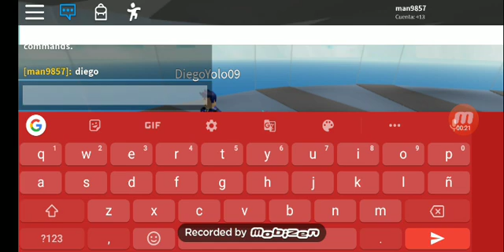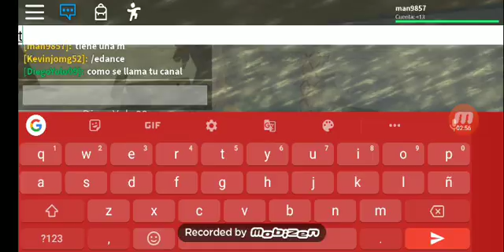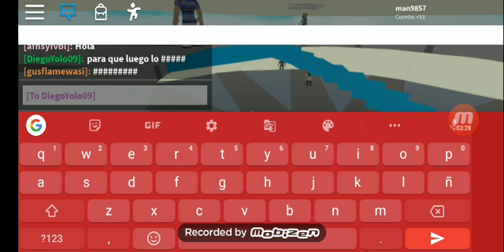con un amigo youtuder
jugamos poco